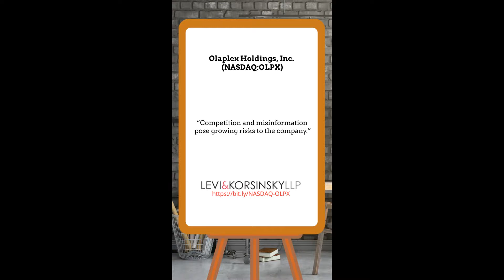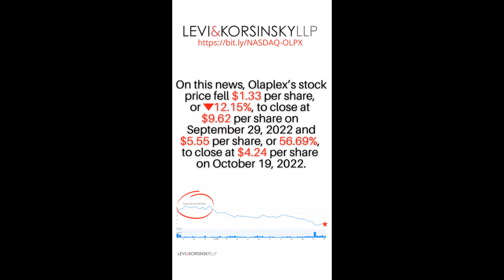69% Collective Loss | OLPX Stock | OLAPLEX HOLDINGS, INC Securities Class Action Lawsuit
Deadline January 17, 2023, Learn More 69% Collective Loss | OLPX Stock | OLAPLEX HOLDINGS, INC Securities Class Action Lawsuit

OLPX Stock and OLAPLEX HOLDINGS, INC

The Truth Begins to Emerge

Piper Sandler Analyst Downgraded Olaplex to Neutral from Overweight

“Competition and misinformation pose growing risks to the company.” calls to 150 hair salons across the U.S. suggest Olaplex could be losing a mid-to-high single digit percentage of share in salons, and other hair repair brands like K18 are rising in turn.

Olaplex Press Release
“The Company revised its guidance for the 2022 fiscal year”. Expects fiscal year 2022 revenue between $704 million and $711 million, significantly down from its prior guidance range of $796 million to $826M.

Investors, did you purchase Olaplex common stock pursuant and/or traceable to the Company’s initial public offering conducted on or around September 30, 2021.

Defendants made false statements and/or concealed that:

(i) macroeconomic pressures and competition in the haircare market were more robust than the Company had represented to investors;

(ii) accordingly, the Company was unlikely to maintain its sales and revenue momentum; and

(iii) as a result, it was unlikely that the Company would be able to achieve the financial and operational growth projected in the Offering Documents; and

(iv) as a result, the Offering Documents were materially false and/or misleading and failed to state information required to be stated therein.

_________________________Time Stamp ⏲️ ________________________
00:00 OLPX STOCK
00:54 Levi and Korsinsky

Videos that inspired this OLPX Stock and OLAPLEX HOLDINGS, INC

Olaplex New IPO! OLPX Stock Analysis - Potential to GROW 300%? Hyper Growth Stock! UNRIVALED INVESTING
OLPX Stock In-Depth Fundamental Research: Rachel Fox | Trader Tales With IBD | Alissa Coram
Olaplex (OLPX) CEO Talks Technology-Driven Beauty TD Ameritrade Network
Olaplex stock tanks after the hair care retailer slashed sales forecast Yahoo Finance
The amazing way to lose a lot of money buying a stock RBAM Research LLC
CFO Eric Tiziani Talks Olaplex (OLPX) Going Public TD Ameritrade Network

olpx stock and olpx Stock News Today and CURV as well as olpx the olaplex holdings stock today have a class action settlement. Investors of olpx stock news looking for settlement checks and settlement money and a settlement with their stocks in the stock market.  Some turn to stock moe or jim cramer for their personal finance.  They should also know about the class action lawsuit it may help when wanting to know stocks to buy now or stocks to buy even in their index funds and stock market news is good.  Some follow investing and warren buffet investment strategy for ideas or warren buffet, for money, finance on nasdaq and nyse even yahoo finance